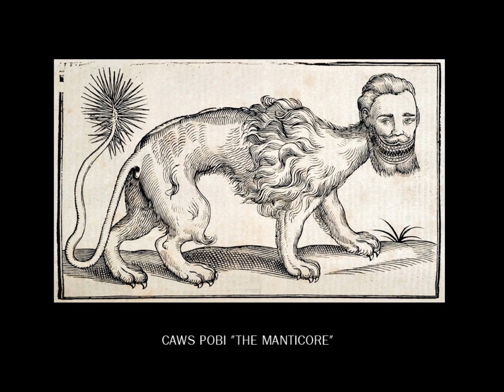Caws Pobi - The Manticore